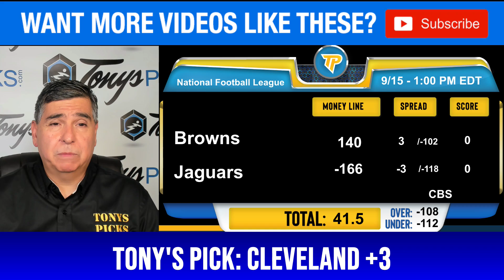Cleveland Browns vs. Jacksonville Jaguars Pick 9/15/24 NFL Week 2 Predictions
9/15/24 Cleveland Browns vs. Jacksonville Jaguars Week 2 FREE NFL Picks and Predictions by Tony Tellez,